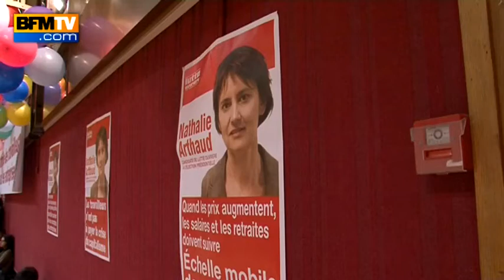Nathalie Arthaud entend exister face à Mélenchon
Nathalie Arthaud a tenu hier un meeting à Argenteuil dans le Val d'Oise. La candidate de Lutte ouvrière, qui fut cette semaine la première à déposer ses 500 signatures, a rassemblé environ 800 personnes. Principale défi pour l'héritière d'Arlette Laguiller : parvenir à exister face à Jean-Luc Mélenchon qui affiche 10% dans les sondages.